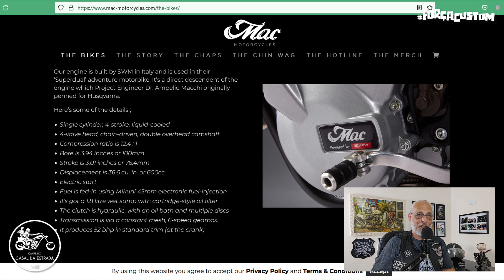MAC RUBY | CONHEÇA A CAFE RACER BRITÂNICA COM MOTOR SWM | PAPO DE MOTOCAS #99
Salve irmandade! No vídeo de hoje vamos trazer pra vocês algumas informações sobre a maravilhosa Mac Ruby, uma nova cafe racer britânica cujo nome “Ruby” foi escolhido de modo muito feliz pela fabricante, pois a bichinha é uma preciosidade sobre duas rodas! Então bora pro Papo de Motocas!